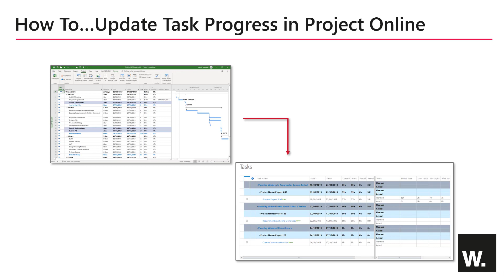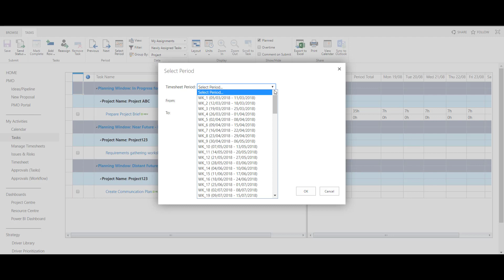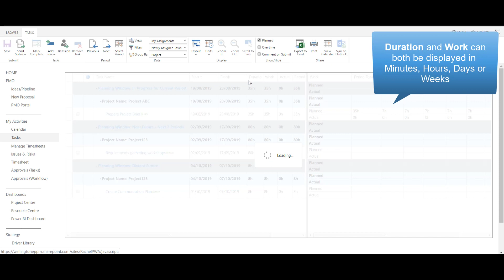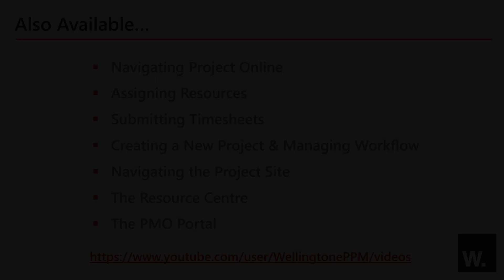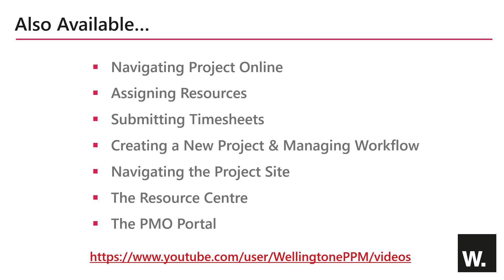How to Update Progress on Assigned Tasks in Microsoft Project Online.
In this video, viewers will learn how team members can submit updates on task progress for their assigned work in Microsoft Project Online.

Bite-size training video from Microsoft Gold Partner, Wellingtone. One of the UK's leading Microsoft PPM Consultancies.